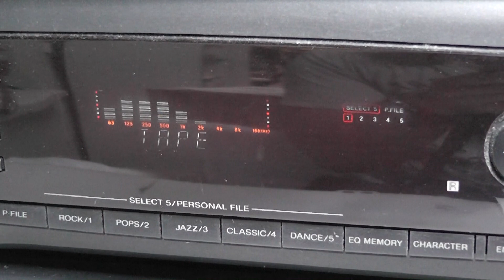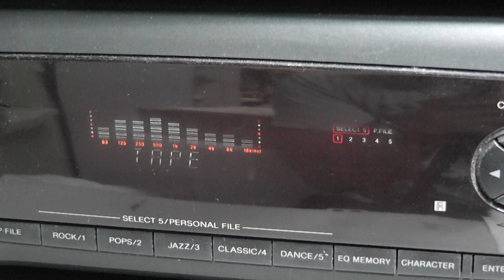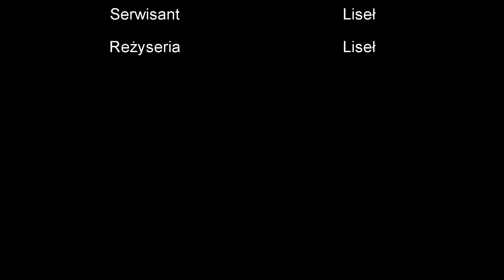Wymiana pasków Sony TC-N500 . Sprzęt z 1995 roku! Sztos!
Hej, wymieniłem paski, stare zmieniły się w bitumiczną maź - czemu ? Nie wiem, po wymianie hula jak dawniej :)
Sprzęt odebrany i już poszły pierwsze taśmy!
Zapraszamy!